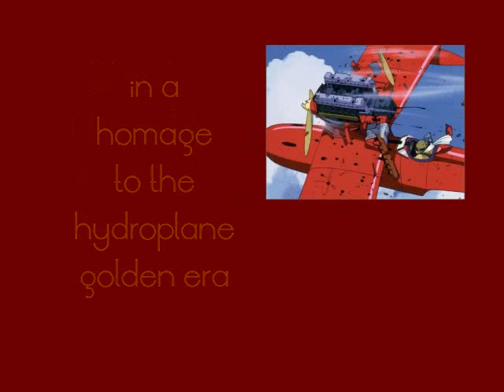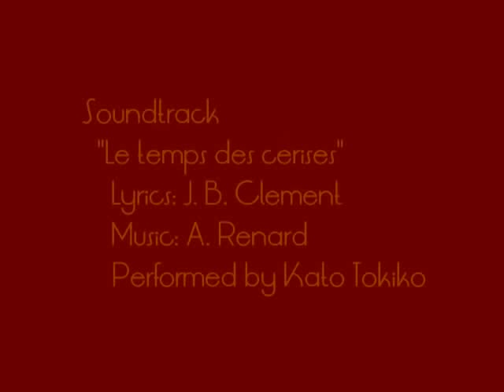Porco Rosso's Folgore | El Folgore de Porco Rosso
(Scroll down for an english description)  El aeroplano de Porco Rosso está basado, de hecho, en dos aviones, el Savoia S.21 y el Macchi M.33. Aparentemente, Miyazaki recordaba el aspecto de un avión que le gustaba desde hacía muchos años, cuyo nombre no podía recordar. Así pues, dibujó el aparato de Porco de memoria. Más tarde se dio cuenta de que el aeroplano que recordaba era, en realidad, el Macchi M.33, no el Savoia S.21. Dejando aparte si esta historia es cierta o no, El S.21 de Porco es una combinación de los dos aparatos con un buen toque de Miyazaki.

La banda Sonora es la canción que Gina canta en el restaurante, un tema clásico francés de finales del siglo XIX.

 Porco Rossos aircraft is in fact based on two aircraft, the Savoia S.21 and the Macchi M.33. Apparently Miyazaki remembered the look of an aircraft he liked from years ago but could not remember its name and largely drew Porcos aircraft from memory. Later he realized that the aircraft he remembered was actually the Macchi M.33 not the Savoia S.21. Regardless if the story is true or not, Porcos S.21 is a combination of both aircraft with Miyazakis touch thrown in for good measure.

The soundtrack is the song sung by Gina when shes at the restaurant, a classic French theme, dated by the end of the XIXth century.